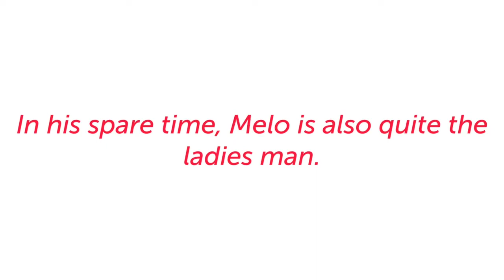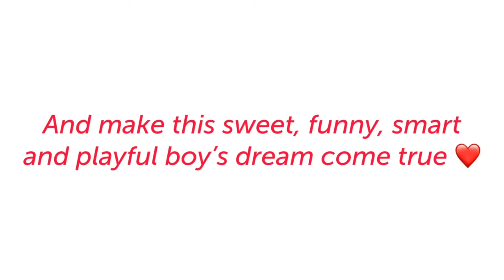Melo Deserves a Home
Sweet Melo has gone far too long without a family of his own. It’s time to get this boy adopted!